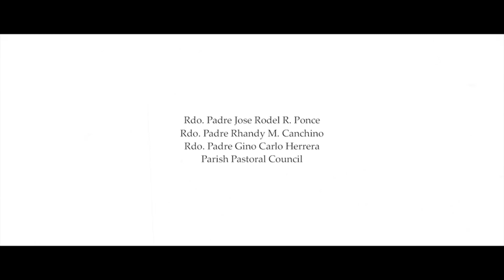pANAmbitan | Ikaapat na Yugto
Sis. Nenita Morales

Viva Apo Ana!